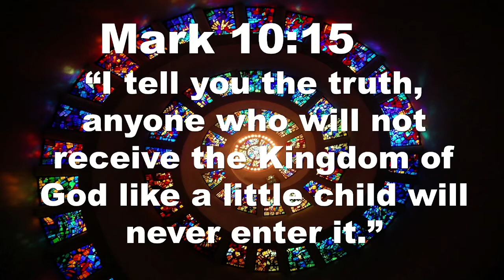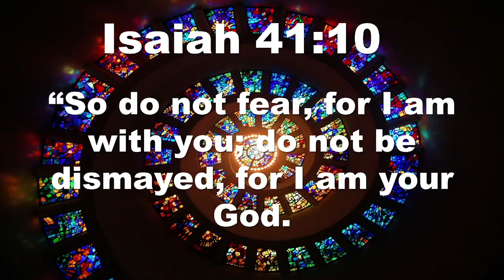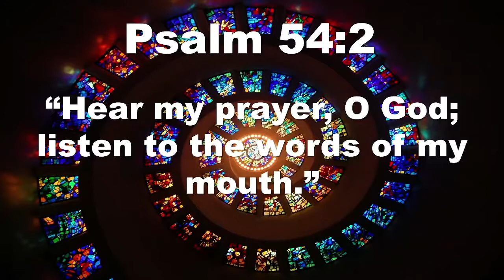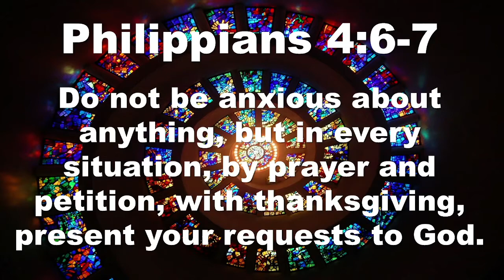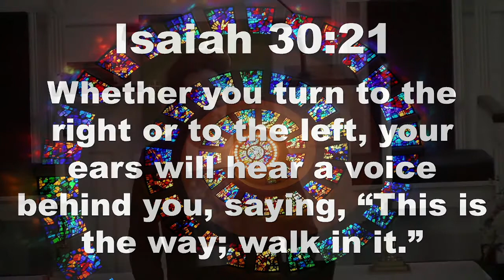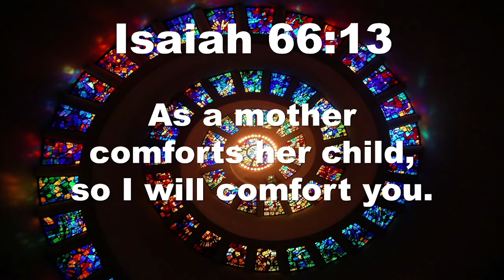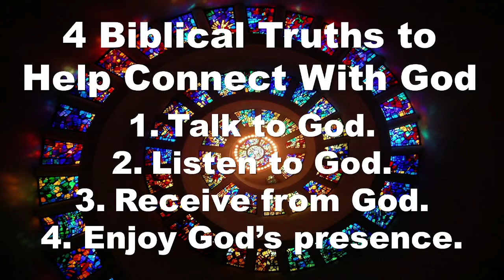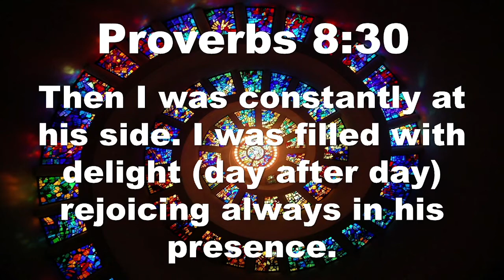You Are What You Love Part 2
SUMC AUG. 1, 2021; 11am service